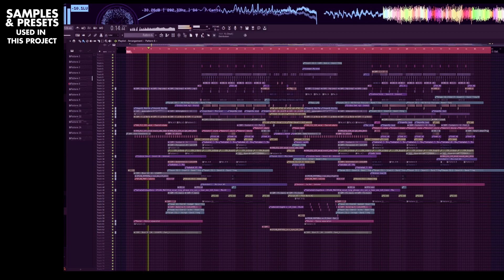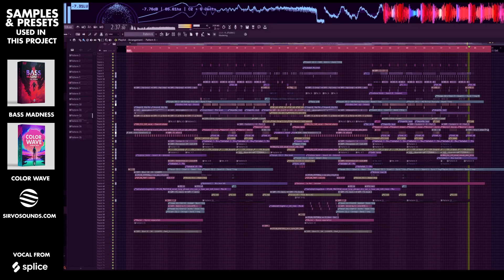INSANE BASS HOUSE FL STUDIO PROJECT LIKE SIIK//DIRTY PALM//SICKRATE | FLP Download!🔥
᛫ Synths:
- Serum
- Kontakt - Session Strings PRO

᛫ Third plugins you'll need to open the project file:
- The Glue
- Ott
- Pro Q3
- Invisible Limiter
- Gulfoss
- Pan Man
- Gclip
- Shaper box 2
- Xvox (For The Vocal)
- Camel Crasher
- Endless Smile
- Kickstart 2
- Demension Expander
- Soothe 2
- Thermal
- Distortion
- Valhalla Vintage Verb
- Transient Shaper